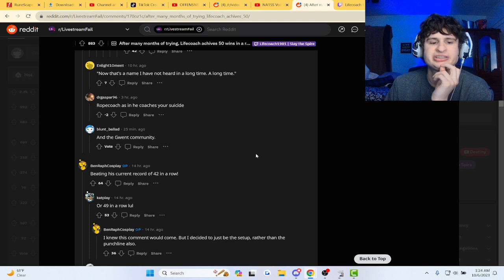this guy's reaction after this challenge took months..